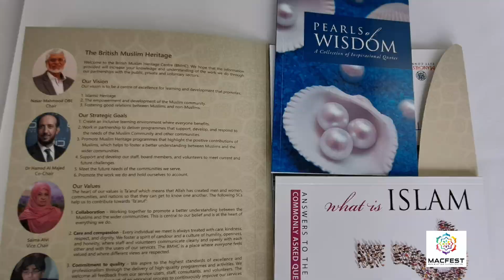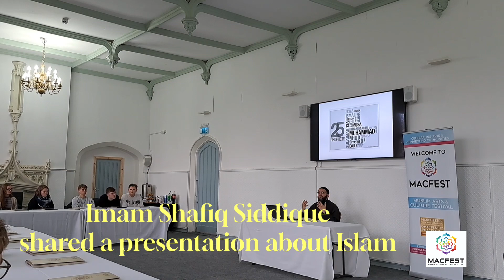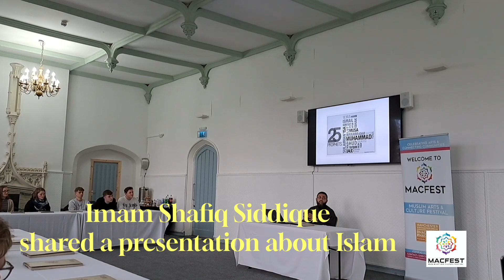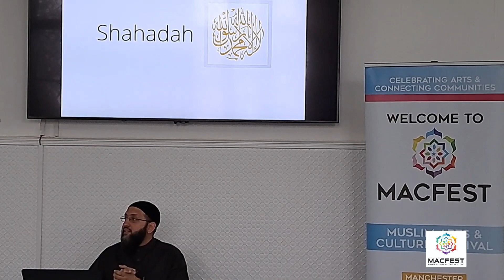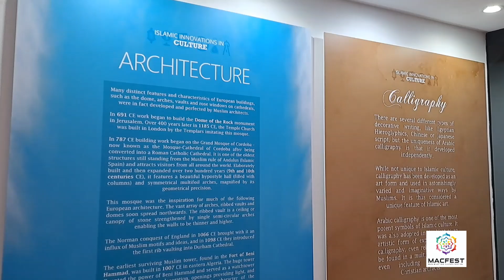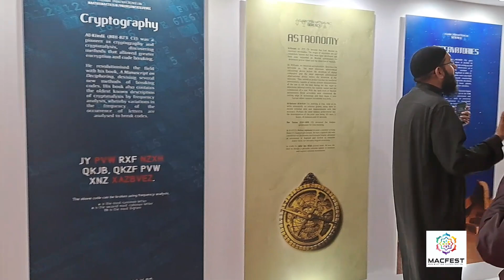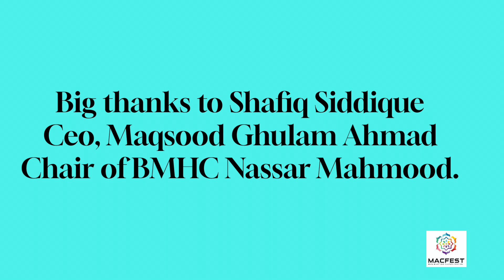MACFEST 2023: German students visited the British Muslim Heritage Centre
Hosted and organized by Qaisra Shahraz MBE, Executive Director of MACFEST

MACFEST hosted a large group of German students, their teachers Arne Körber, and Ms Emel Oz Firker, and head teacher, Maria Zerhusen from Vocational College Peine, Germany in Manchester.

Apart from the sightseeing of Manchester's iconic buildings, the students had an excellent opportunity to learn about the month of Ramadhan, and the diverse communities of Manchester, visiting first  MUSLIM BRITISH HERITAGE CENTRE.

MACFEST is a ground-breaking, award-winning 16-day festival hosted across Greater Manchester, Rochdale, Trafford, Oldham, and Stockport celebrating art, literature, music, culture, and the heritage of the Muslim diaspora. It offers over 50 events most of which are free!
 MACFEST aims to bring Muslim and non-Muslim communities together, promote social inclusion and overcome barriers.